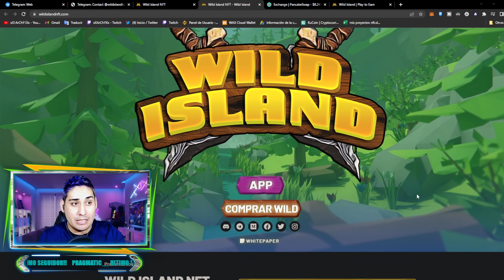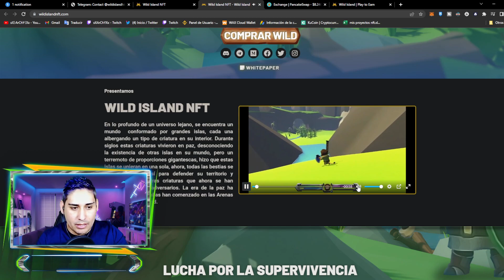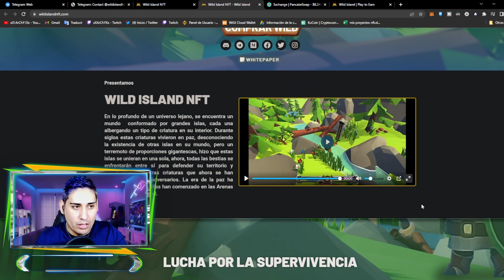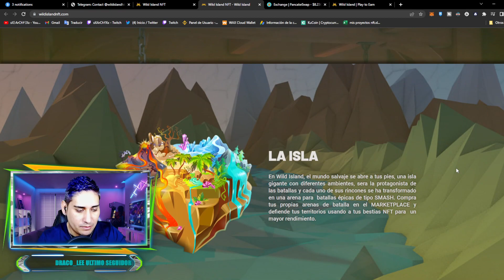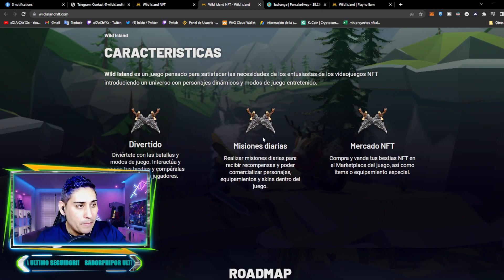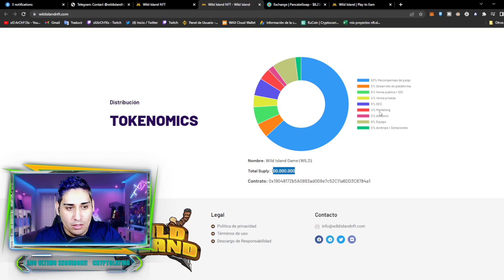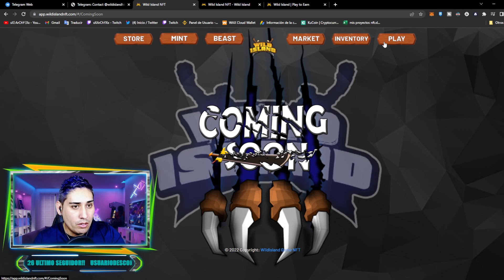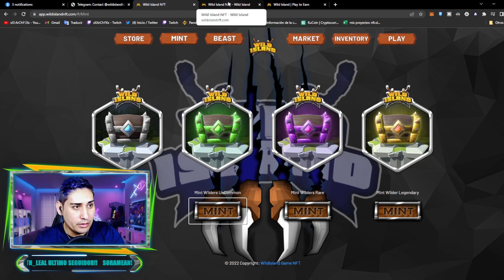🧞‍♀️Wild Island NFT [Como ingresar al proyecto] 🤑Así es la BETA de este JUEGO NFT 💪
Muy buenas chicos y chicas!! bienvenidos a un nuevo video al Canal!! os dejo por aquí un proyectazo espectacular!!!